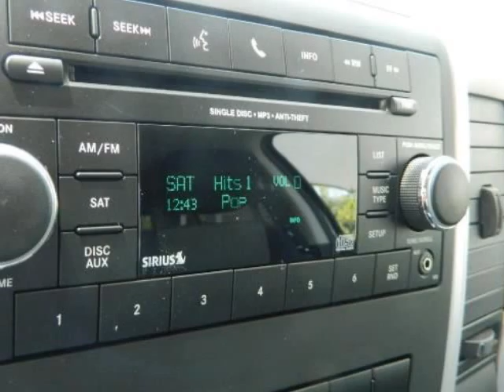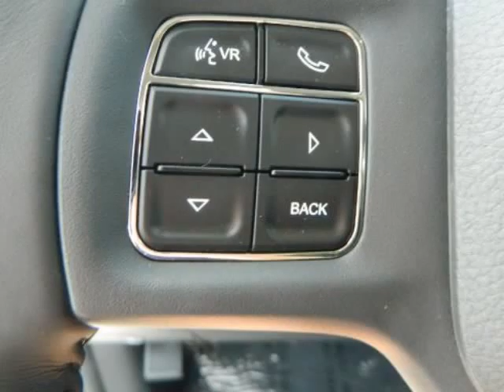2012 RAM 1500 4WD Quad Cab 140.5" SLT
2012 RAM 1500 4WD Quad Cab 140.5" SLT

Hoyte Dodge Chrysler Jeep Ram
Sherman, TX